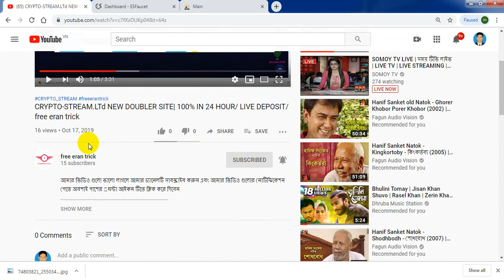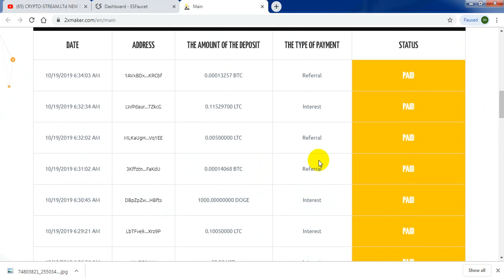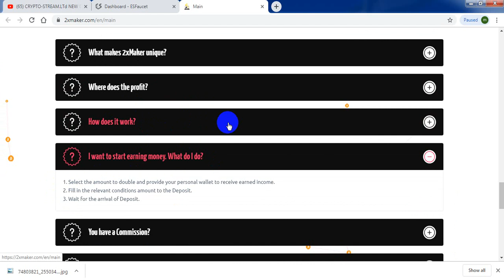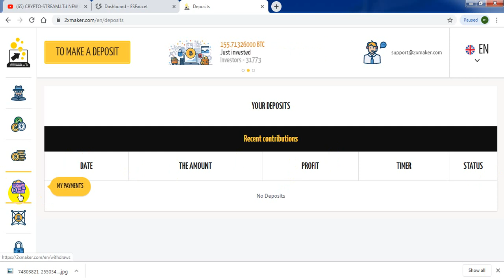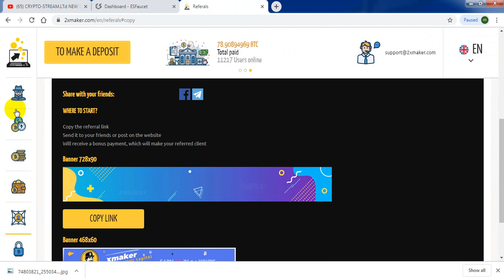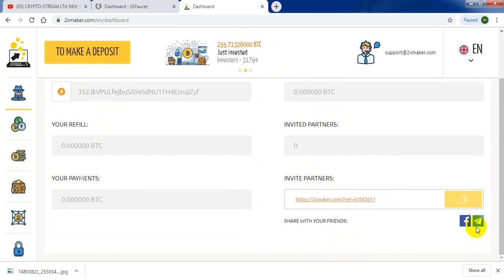2xmaker.com NEW DOUBLER SITE| 100% IN 24 HOUR/ LIVE DEPOSIT/ free eran trick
2xmaker.new doubler site, how to eran mony online